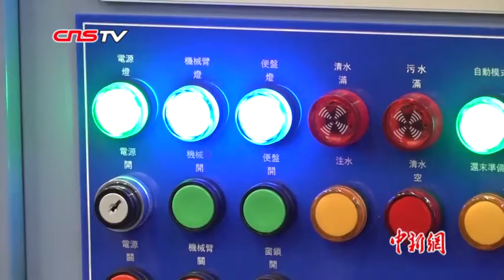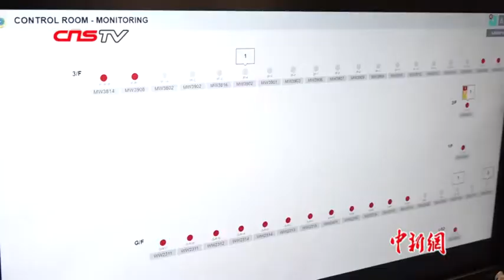香港惩教署打造“智慧监狱”：机械臂可在排泄物中检测毒品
当地时间2月14日，香港特区政府惩教署周年记者会在香港壁屋监狱举行。惩教人员在现场展示了惩教署三大创科项目“维生指标监察系统”、“影像分析及监察系统”以及“移动及位置监察系统”的运作，并表示三大项目目前已进入测试阶段，有望于2021年完成测试，推动“智慧监狱”的建成。